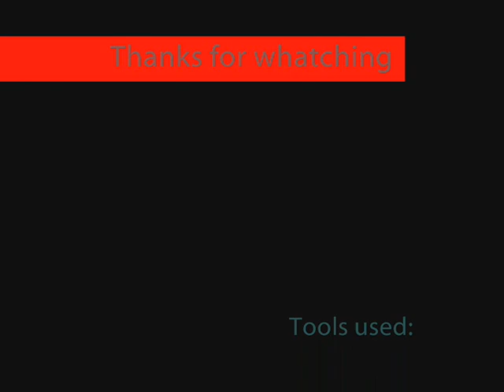CNC3 KW Ultimate Base Defense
song name:Mindless Self Indulgence-Straight to video